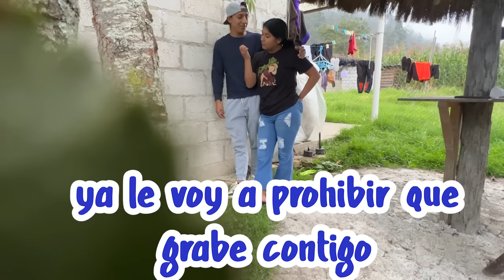Pato conoció a mi ex novio y nunca me imagine que reaccionaria así